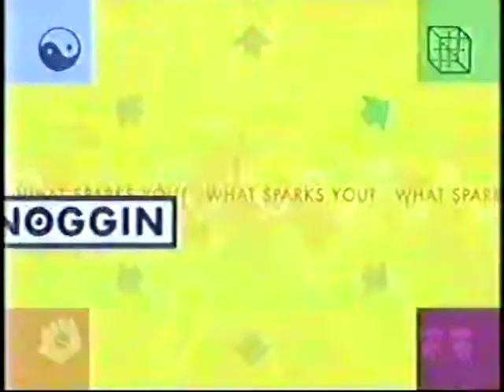Noggin Commercials (03/08/2002)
Sponk